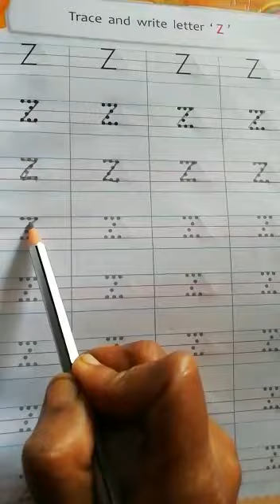Class-Nursery English 09/01/2021